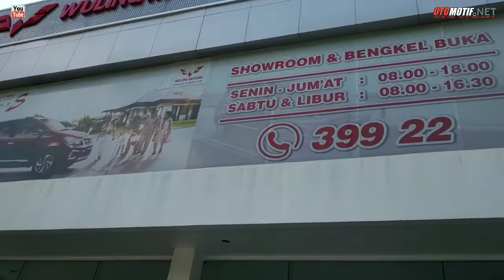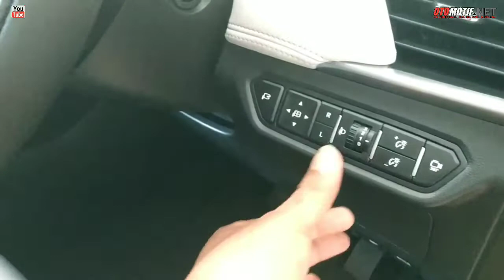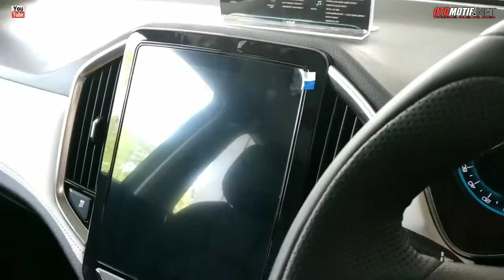COVID-19. Hunting Ke WULING MOTORS - Review Unit Wuling Secara Global. Exterior & Interior.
SALAM OTOMOTIF

INFO ALAMAT:
WULING MOTORS PEKANBARU
PT. ARISTA JAYA LESTARI
JL.Jendral Sudirman . No. 228
Pekanbaru - Riau

Phone Marketing Counter :
F.Z.WIDODO
Sales Executive